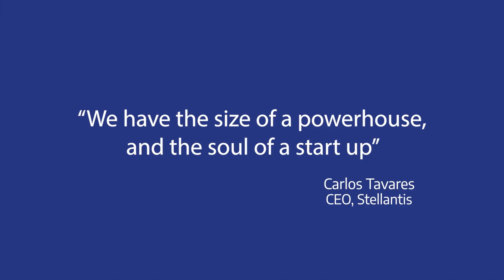Stellantis at CES 2023 | Tech-Forward Vision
Stellantis is becoming a mobility tech company with the size of a powerhouse and the soul of a startup. Watch the Stellantis CES2023 overview, highlighting brands and technologies that deliver clean, safe and affordable mobility.

Elements of the Stellantis display at CES 2023 included:
Ram 1500 Revolution BEV Concept, Peugeot Inception Concept, Jeep® Brand 4xe, Chrysler Synthesis Interior Concept, Dodge Charger Daytona SRT BEV, FIAT New 500e and Free2move’s 2030 vision for mobility.